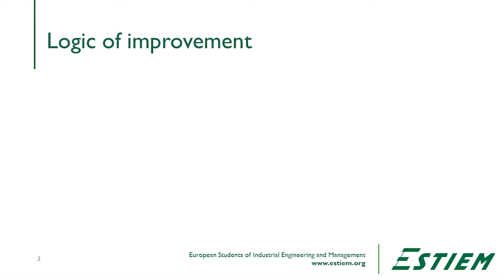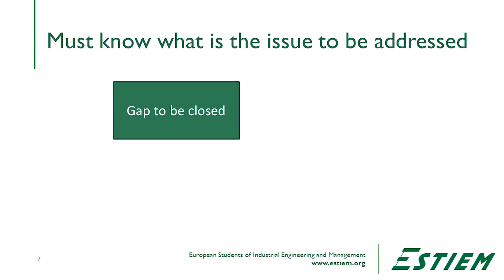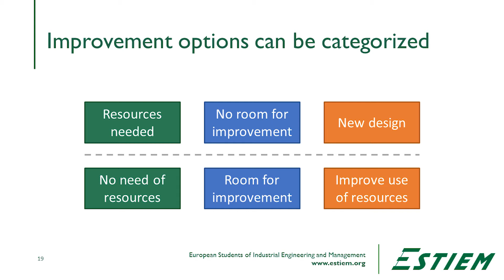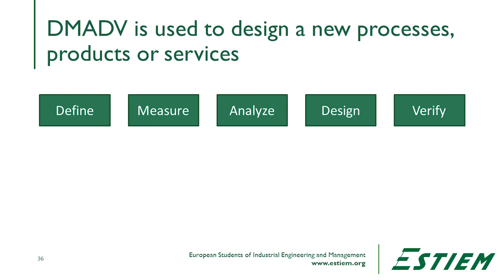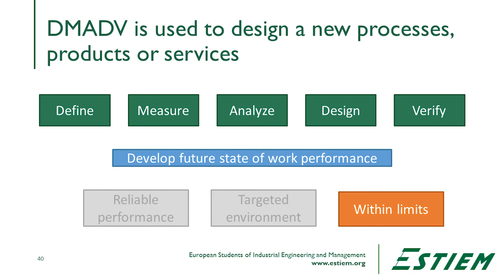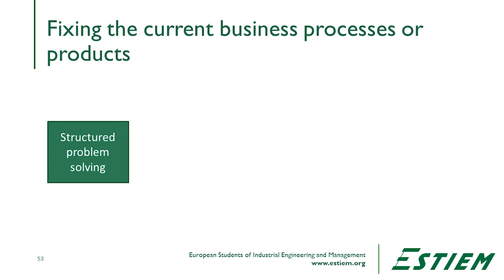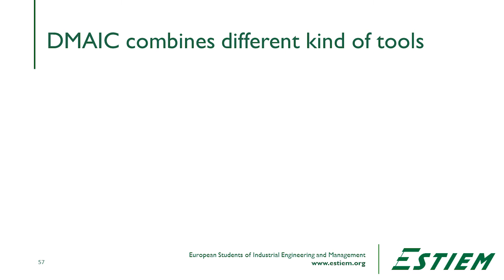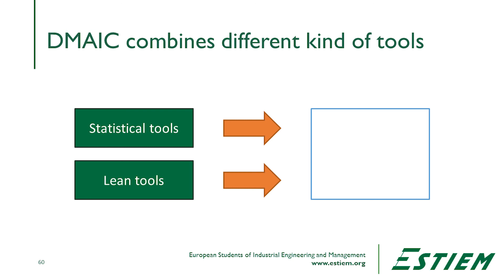Understanding the Lean Six Sigma Way | Gregory H. Watson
This is the first video of the ESTIEM Lean Six Sigma Green Belt course

To go directly to the materials of the course (85+ videos and 9 ppt with training sessions) visit